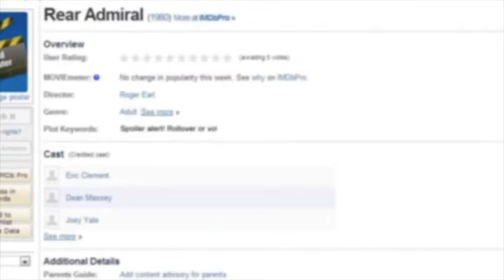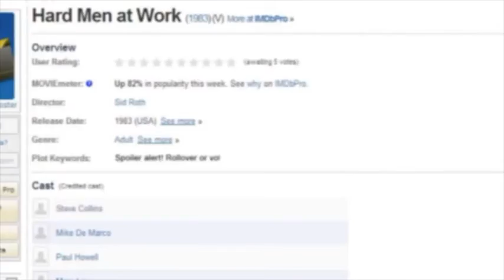Gayracula Cinema Snob